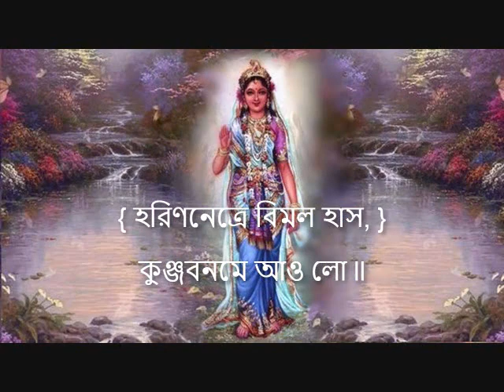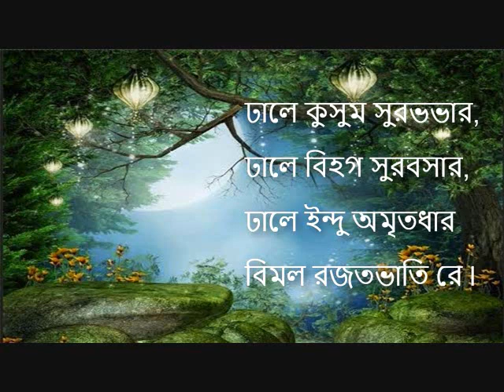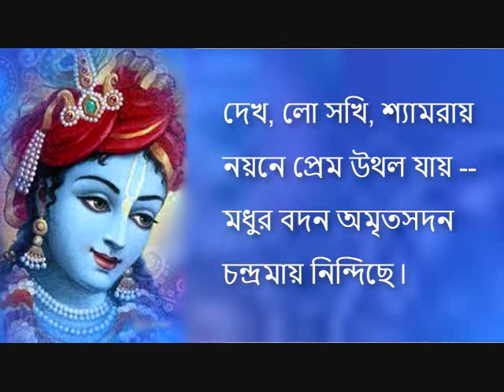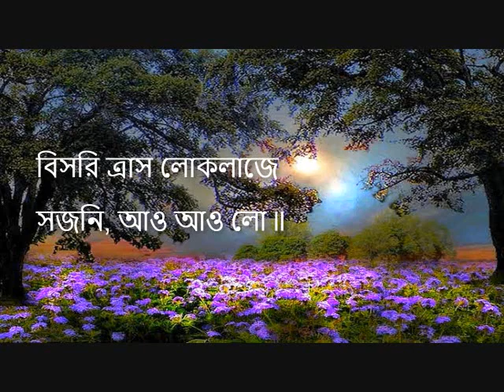"Gahana Kusumakunja-Majhe" - Ajoy Bardhan - Instrumental Music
Rabindra Sangeet on Piano - "Gahana Kusumakunja-Majhe" ("গহন কুসমকুঞ্জ-মাঝে").
This song is from 'Bhanusimha Thakurer Padabali' ('ভানুসিংহ ঠাকুরের পদাবলী') - a collection of Vaishnava lyrics composed in Brajabuli by Rabindranath Tagore.